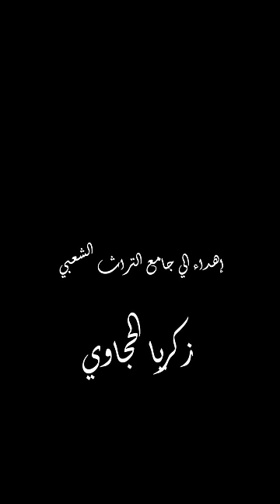Amadio - khedra I (اماديو - خضره (متي اشوفك يا قلبي اتطمنت [Official video]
madio - khedra I (اماديو - خضره (متي اشوفك يا قلبي اتطمنت [Official video]

عن اغنيه متي اشوفك لخضره محمد خضر
إهداء إلي جامع التراث الشعبي زكريا الحجاوي

Shot and directed by : Wadoud
Video edited by : Amadio